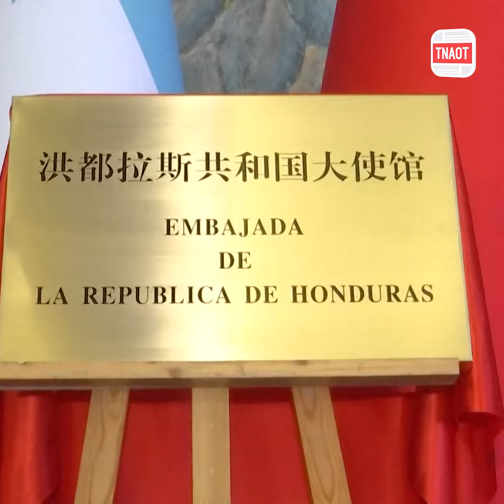ប្រទេសហុងឌូរ៉ាសបានបើកស្ថានទូតនៅក្នុងប្រទេសចិន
TNAOT App បណ្តុំនៃព័ត៌មាន កម្សាន្ត និងចំណេះដឹង សម្រាប់អ្នកទាំងអស់គ្នា